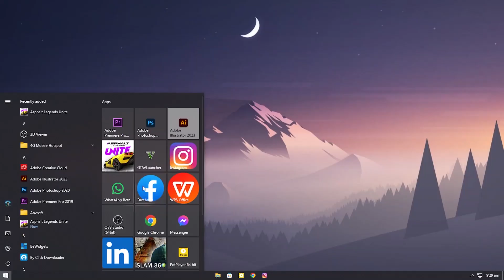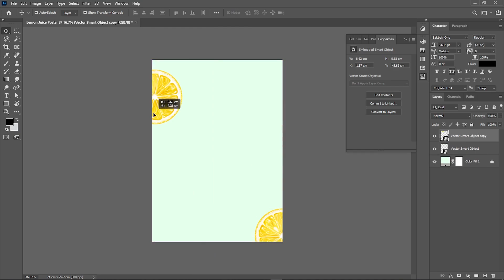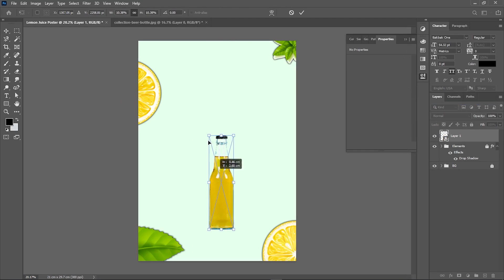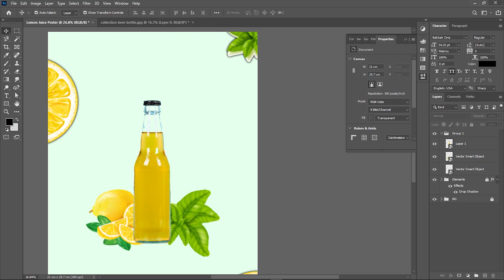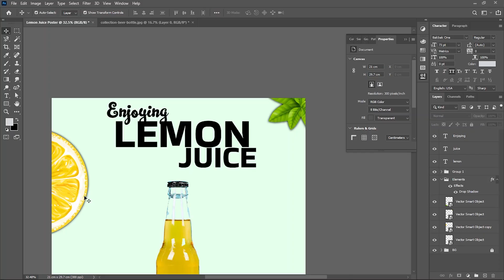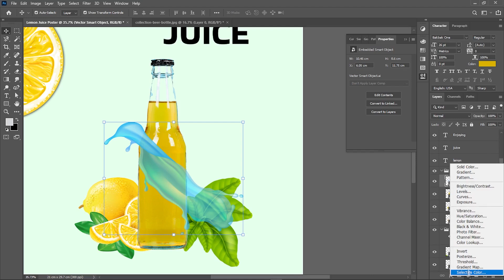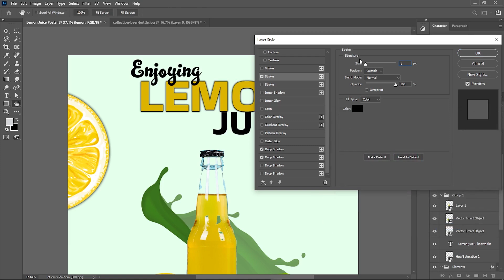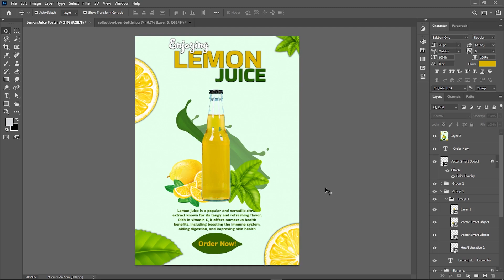How to Create a Refreshing Lemon Juice Poster in Illustrator & Photoshop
In this tutorial, I’ll show you how to design a vibrant and refreshing Lemon Juice Poster using Adobe Illustrator and Photoshop. Whether you're a beginner or a seasoned designer, you'll find valuable tips and techniques to enhance your poster design skills.

1. Lemon Juice Poster
2. Illustrator Tutorial
3. Photoshop Design
4. Graphic Design
5. Refreshing Drink Poster
6. Beverage Advertisement
7. Digital Art
8. Poster Design Tips
9. Lemon Drink Artwork
10. Summer Drink Poster

1.
2.
3.
4.
5.
6.
7.
8.
9.
10.
11.
12.
13.
14.
15.